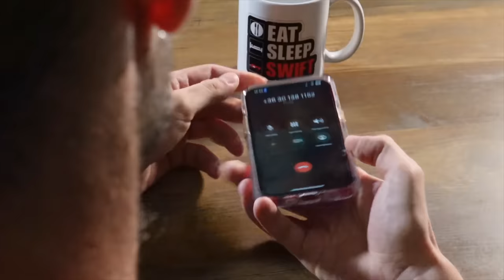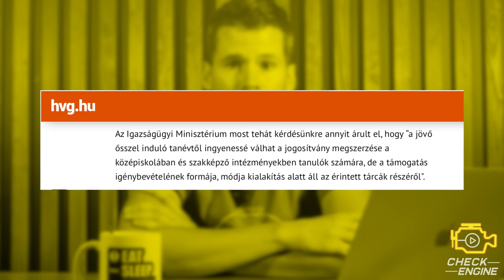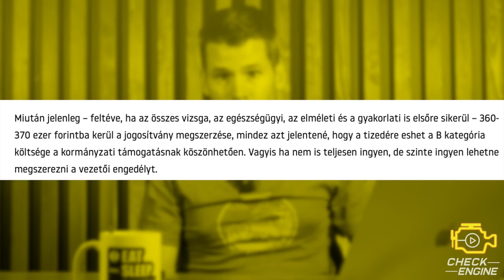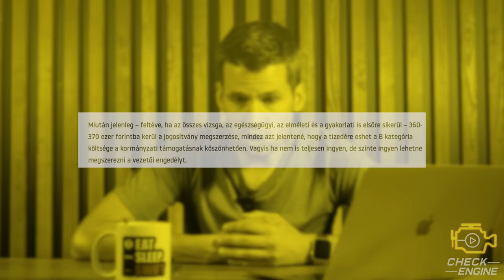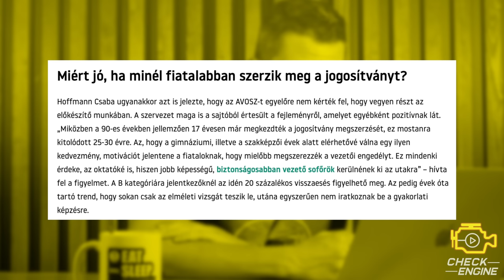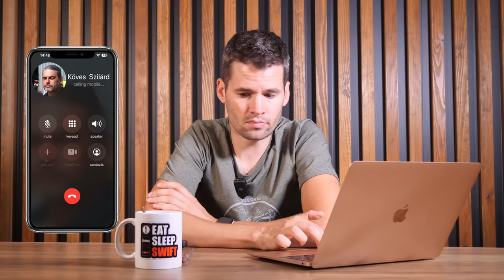Jön az ingyenes jogosítvány! Csak hogyan... Check Engine Közszolgálat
Az autós közélet legfrissebb eseménye, hogy egy törvénytervezetben az ingyenes jogosítvány terve. Még kevés részlet ismert, így most azt tárgyaljuk ki, amit biztosan tudunk.